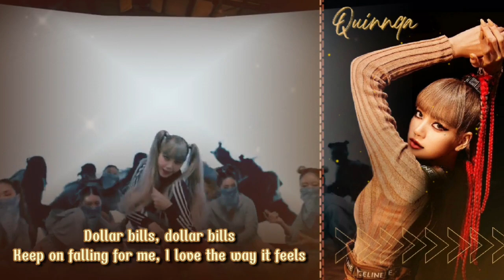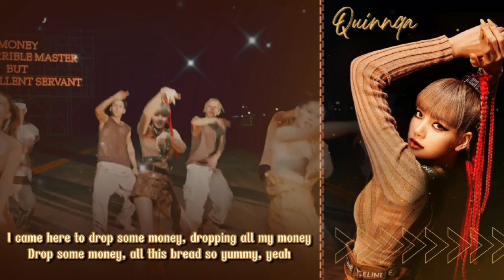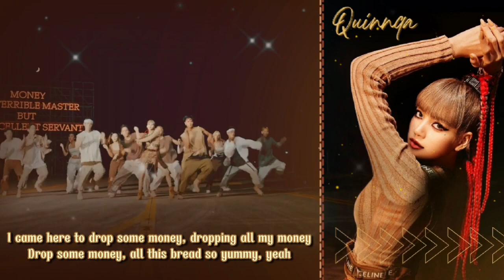[DEBUT] QUINNQA 'MONEY' LALISA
𝗩𝗢𝗫𝗘𝗔 𝗘𝗡𝗧𝗘𝗥𝗧𝗔𝗜𝗡𝗠𝗘𝗡𝗧 𝗣𝗥𝗘𝗦𝗘𝗡𝗧
DEBUT SOLOIST

【 𝗦𝗢𝗟𝗢𝗜𝗦𝗧 】
Quinnqa

【 𝗠𝗔𝗡𝗔𝗚𝗘𝗥 】
Riana Ji-Eun

𝗘𝗗𝗜𝗧𝗢𝗥
ꔷ㆒᮫ᨗ  Audio Editor : Quinnqa
ꔷ㆒᮫ᨗ  Video, Trailer, Thumbnail : Meow
ꔷ㆒᮫ᨗ  Video Opening and Closing : Meow

𝗖𝗥𝗘𝗗𝗜𝗧
LISA - 'MONEY' EXCLUSIVE PERFORMANCE VIDEO

Know Little About Voxea :
𝗩𝗢𝗫𝗘𝗔 Memiliki Arti Suara Emas atau Suara Yang Merdu Dan Indah, Didirikan Oleh Seluruh Member Generasi 1 Sebagai Founder Yang Dibentuk Berdasarkan Vote Bersama, Sehingga Mengusung Sistem Demokrasi.